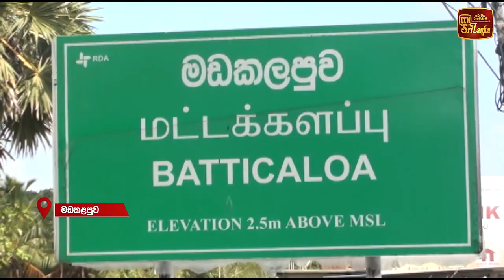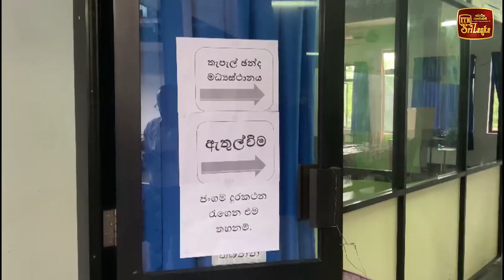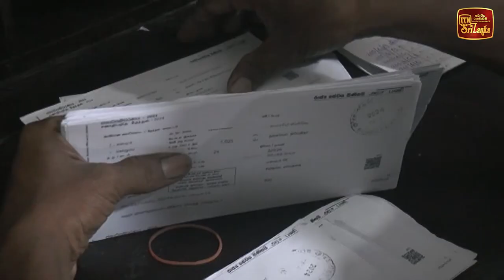තැපෑලේ ඡන්දය ඇරඹේ